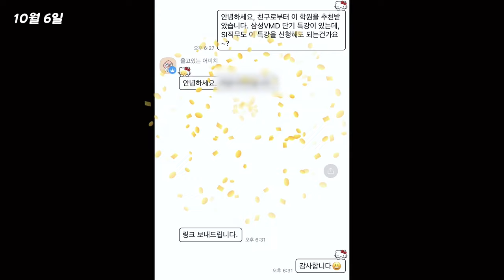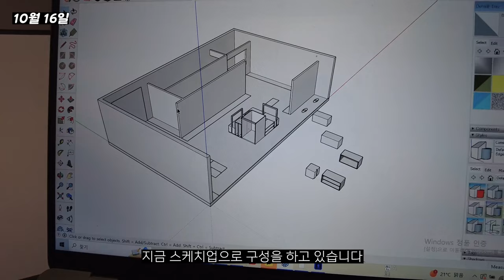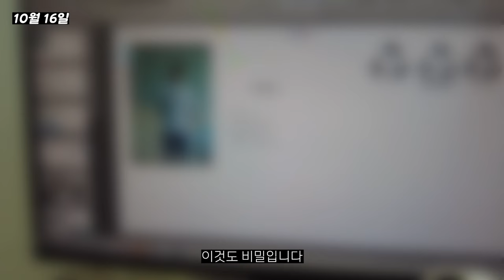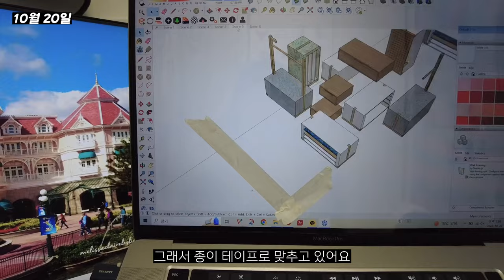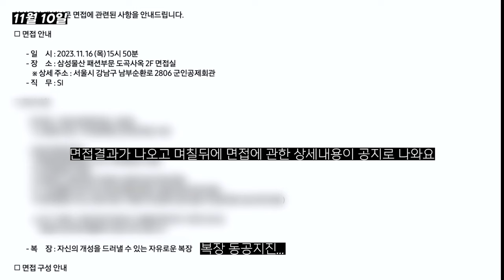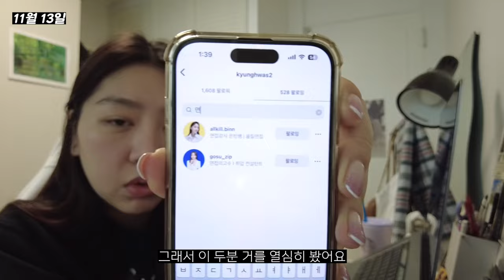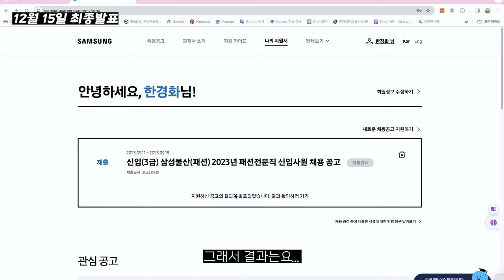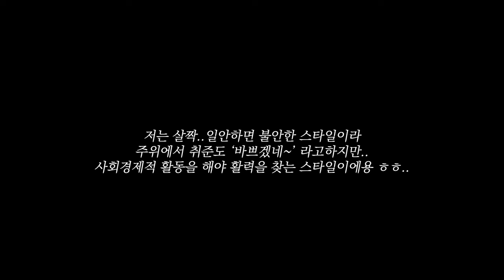23 하반기 신입공채 | 삼성물산(패션) SI직무 최종결과는?! 🤭서류부터 면접까지! 인테리어, 공간디자인, 신입공채,케어유 홍삼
0:00 인트로
0:30 서류합격
6:25 포폴합격
12:50 최종발표